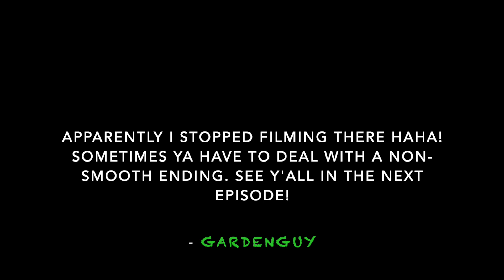What SOIL do I fill my RAISED BED with? Ep 3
Edible landscape story Episode 3 is HERE! Ever wonder what is the best material to fill your raised beds with? Well, in this here video we touch on a few tips and tricks to do just that.
Blessings!
 - Benj aka Gardenguy